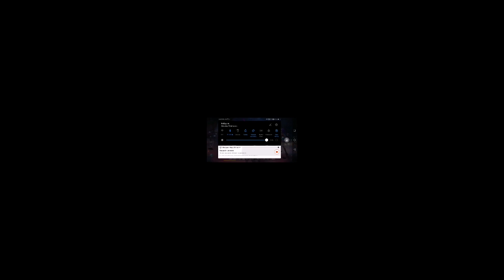CUADRILÁTERO EPICO FREE FIRE 💎💎